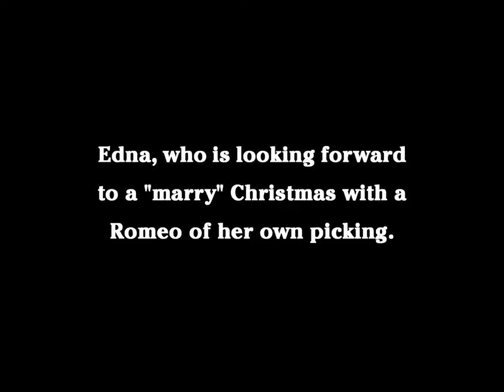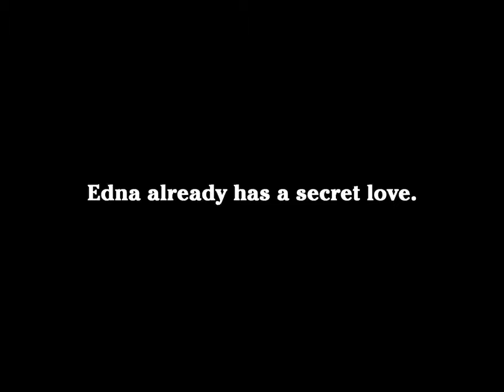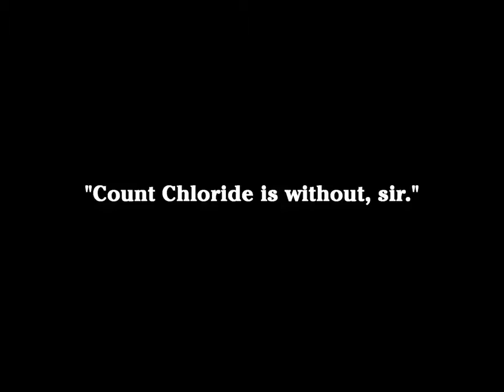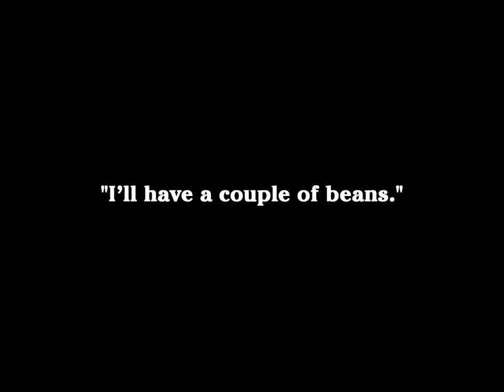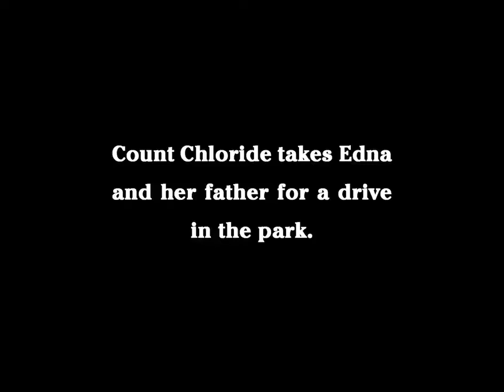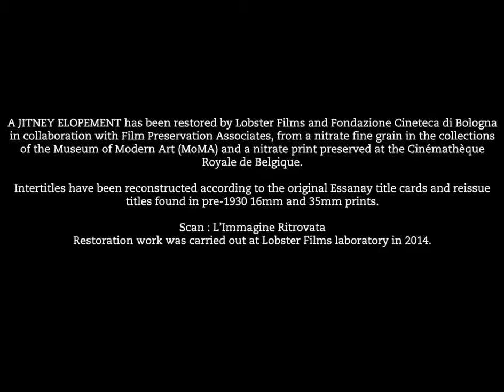Charlie Chaplin | A Jitney Elopement 1915 | Comedy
Edna's father wants her to marry wealthy Count He-Ha. Charlie, Edna's true love, impersonates the Count at dinner, but the real Count shows up and Charlie is thrown out. Later on Charlie and Edna are chased by her father, The Count, and three policeman. The pursuers drive off a pier.